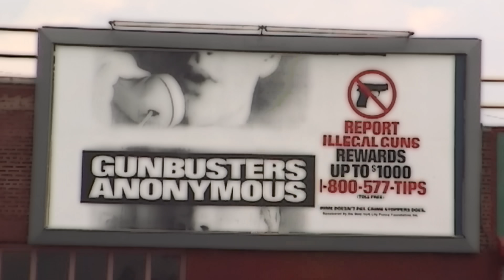Klo TV // Deutschland schreit nach Klopapier [Offizielles Musikvideo]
In der Coronakrise horten die Deutschen Klopapier, die Franzosen Kondome und die US-Amerikaner Waffen. "Da bleib ich lieber hier und schrei weiter nach Klopapier"! Der Klopapiersong “Deutschland schreit nach Klopapier" von KloTV.

Ich steh im Supermarkt hier
Und such das Klopapier
Ich steh vor 'nem leeren Regal
Das ist doch anormal
Das ist doch asozial

Ich renn in das nächste Geschäft
Da werd ich angekläfft
Hier gibt es auch kein Papier
Warum ich das nicht einfach kapier
Na, weil ich das einfach nicht kapier

Was ist denn das jetzt hier
Deutschland schreit nach Klopapier
Woher kommt diese Gier
Nach 'ner Rolle Klopapier
Klo Klo Klopapier
Klo Klo Klopapier
Klo Klo Klopapier

Frankreich weiß zu schätzen
Dass Kondome schützen
Drum soll‘n mehr Gummis her
Die Regale sind schon leer
Dafür gibts dort Scheißpapier

Scheiß Scheiß Scheißpapier
Scheiß Scheiß Scheißpapier
Scheiß Scheiß Scheißpapier
In Frankreich gibt es Scheißpapier

In den Staaten steh‘n sie an
Sie wollen an mehr Waffen ran
Die Regale werden nicht leer
Waffen kommen von überall her
Da schrei ich lieber nach Klopapier

Das kommt wenn allerorten
Die Leute komische Sachen horten
Da bleib ich lieber hier
Und schrei weiter nach Klopapier
Klo Klo Klopapier
Klo Klo Klopapier
Klo Klo Klopapier

Weitere Infos: klo-tv.de
Video: Clitora Eastwood